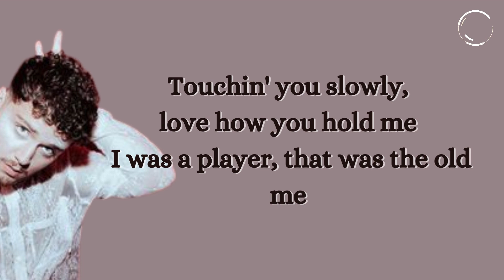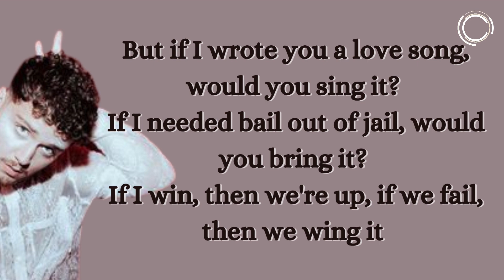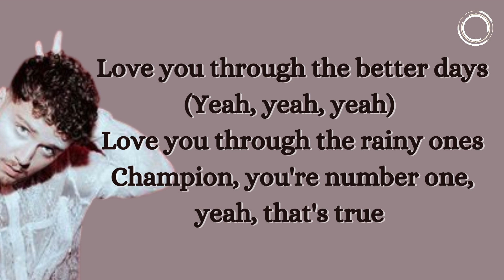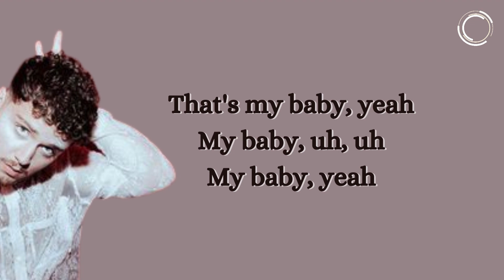Bazzi - I.F.L.Y. (Lyrics)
🎀 Don't forget to buy the original song, this is just a preview.
🔴 Support their music to continue a career in the music world !!

[Intro]
This my baby
This my
Look

[Verse 1]
Touchin' you slowly, love how you hold me
I was a player, that was the old me
I sent a prayer for something holy
Got naked and show me
Girl, summer's been lonely, yeah
At first, I was hesitant
(Spooky) like a skeleton
You, 20, but intelligent
Now all them other b***es so irrelevant, ah-ah, yeah
Tan lines and some memories (Woo)
Guess summer got the best of me (Woo)
Chef B with the recipe, yeah
With you, it's a better me

[Chorus]
I guess what I'm sayin', I guess what I'm sayin'
I guess what I'm sayin' is, I
I f***ing love you
I f***in' love you (Ah, yeah)
Love you through the better days
Love you through the rainy ones
Champion, you're number one, yeah, that's true
I f***in' love you (Ah, yeah, ah)

[Verse 2]
Yes, I do, chillin' top floor with a penthouse view
But that don't mean a thing unless I'm next to you
'Cause money just money 'less I spend it on you
Next to me, when I'm with you, you bring out the best of me
God made you a twin, but you the one I see
But shoutout to Elisha, that's my baby (Yeah, yeah, yeah)
But if I wrote you a love song, would you sing it?
If I needed bail out of jail, would you bring it?
If I win, then we're up, if we fail, then we wing it

[Chorus]
I f***in' love you (I do)
I f***in' love you (I do, I do, I do, ah)
Love you through the better days (Yeah, yeah, yeah)
But I guess what I'm sayin', I guess what I'm sayin'

[Outro]
That's my baby, yeah
My baby, uh, uh
My baby, yeah
My baby